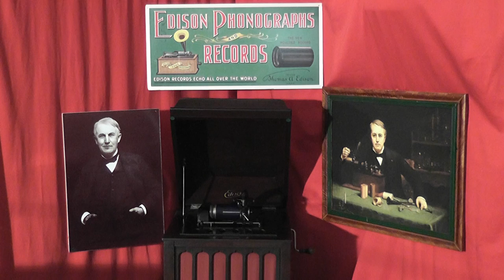Edison blue amberol cylinder 2776 - When Old Bill Bailey Plays The Ukalele by Billy Murray